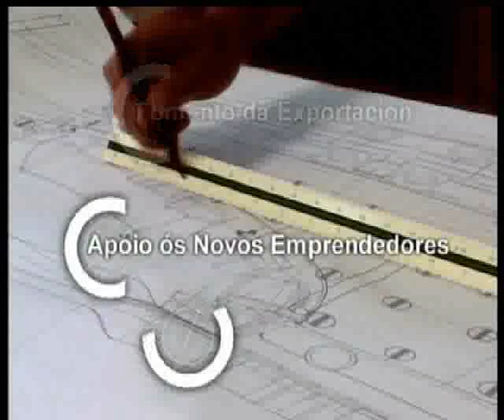PRESENTACION CURSO ESCOLA MUNICIPAL DE ARTES ESCENICAS